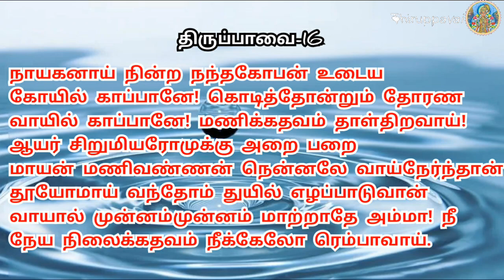Thirupaavai 16th song explanation| suma krish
In this video we discussed about the Thiruppava  16th  song with explanation.

We are just trying to promote and share some good thoughts about the lord Srikrishna and aandal